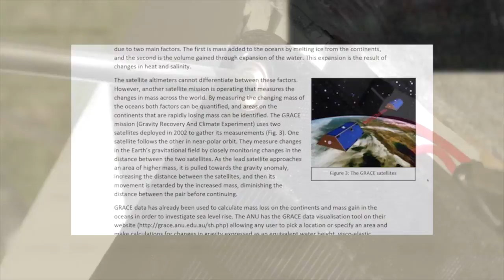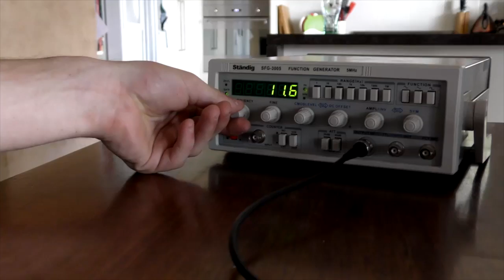Better together-Leg 15 - BHPBSEA Melbourne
Ange and Barns-Better together-Leg 15 - BHPBSEA, Melbourne